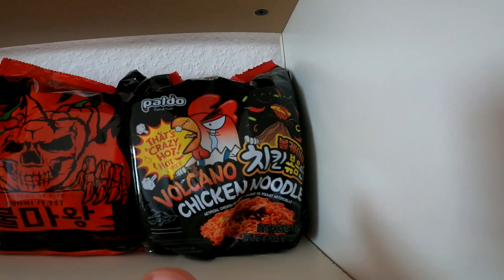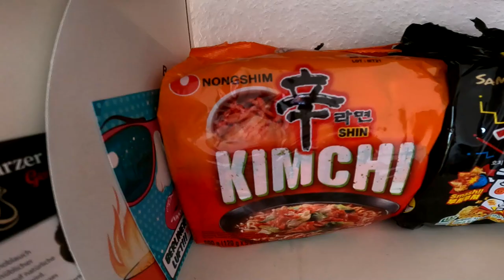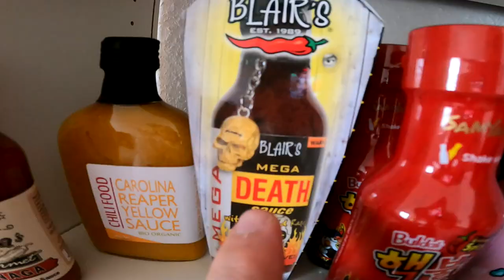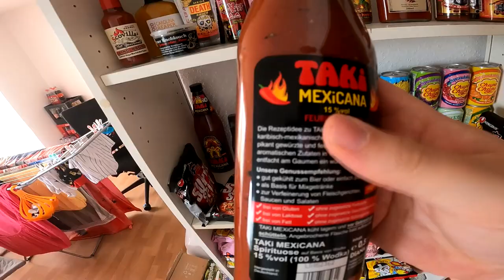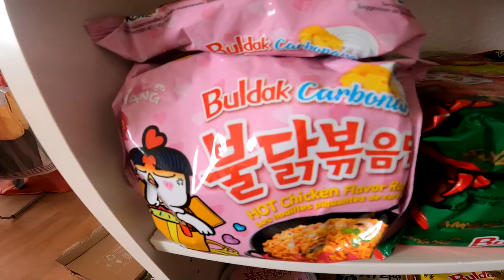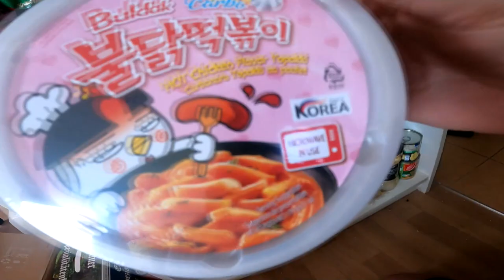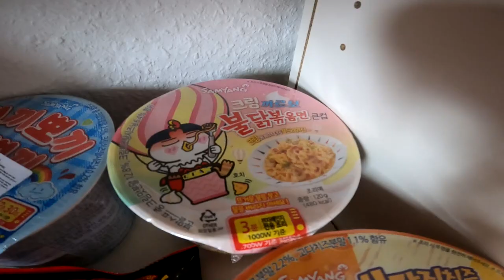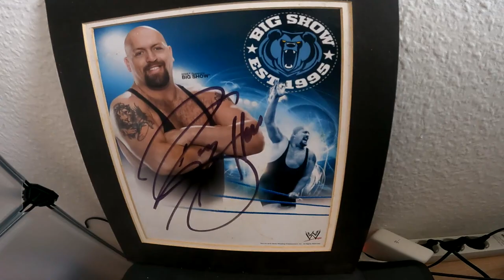Mein SUPER SPICY SAMYANG BULDAK CHILI Regal | [VLOG]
GUMMA !!!

Mein Trainer Code : 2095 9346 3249